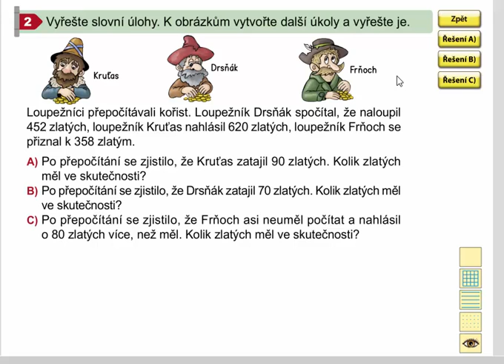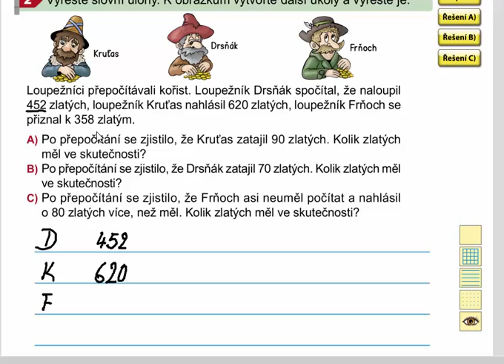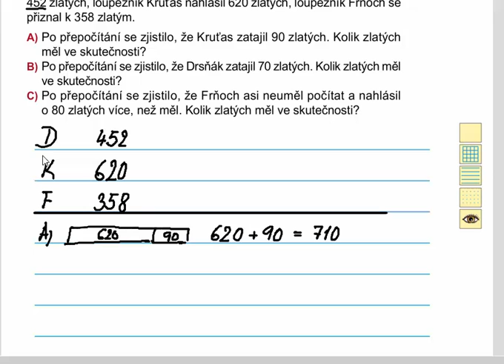Slovní úlohy, Matýskova matematika 8. díl, str. 23, cv. 2